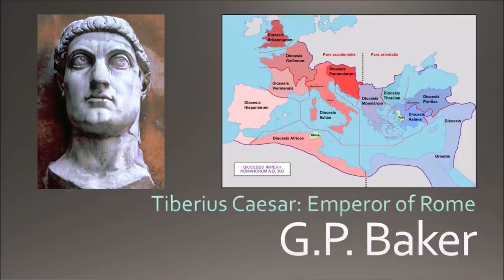G.P. Baker, Tiberius Caesar- Why Christianity Succeeded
In the middle of his concluding chapter on the Emperor Tiberius, Baker went on a lengthy and interesting tangent about why he believes that Christianity succeeded. While I don't agree with his take on this, I found it to be interesting and so I am sharing it.